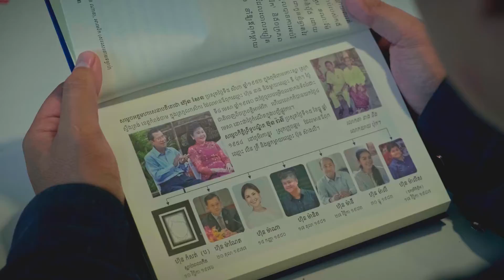សកម្មភាពការចែកសៀវភៅ កូនប្រុសច្បងនាយករដ្ឋមន្ត្រី កូនប្រុសច្បងនាយករដ្ឋមន្ត្រី ដំណើរឆ្ពោះទៅបន្តវេន​​